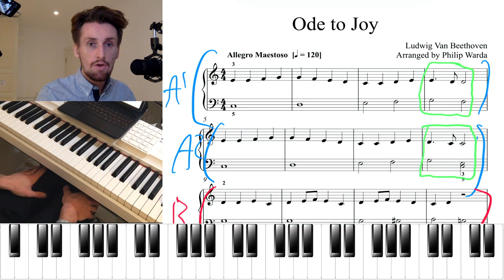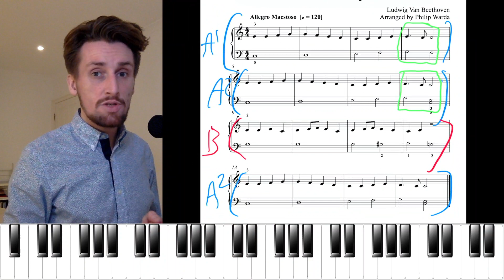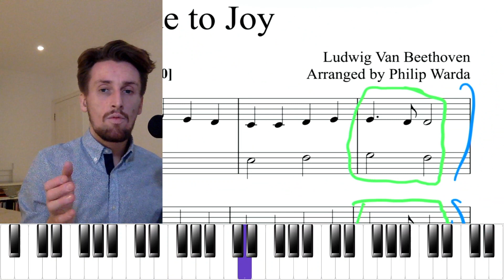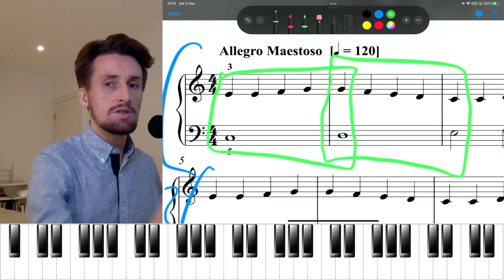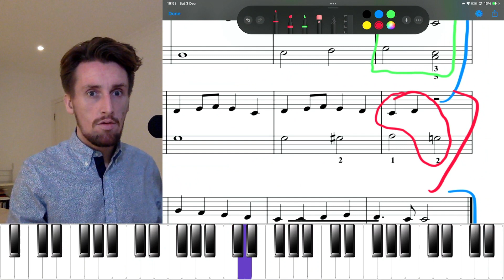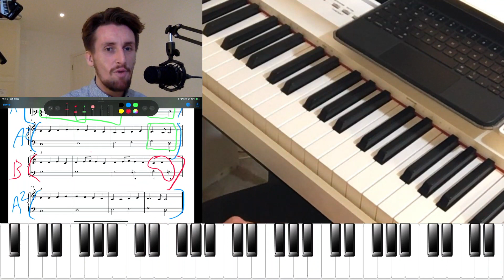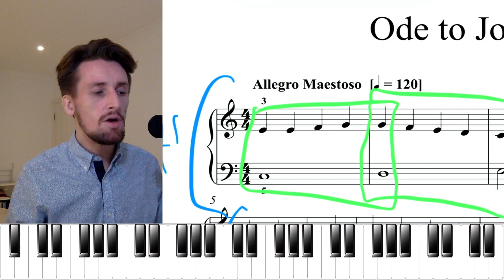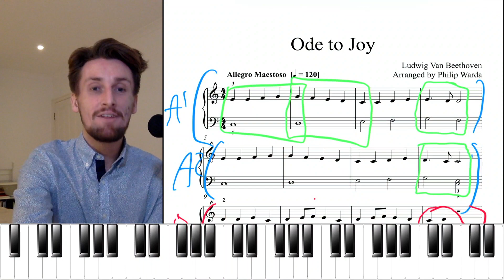Ode To Joy Tutorial